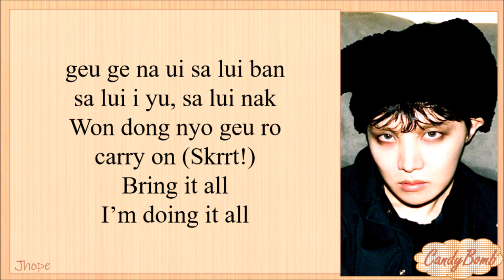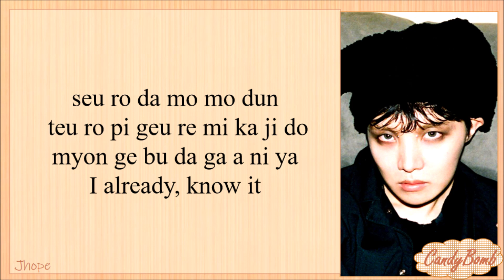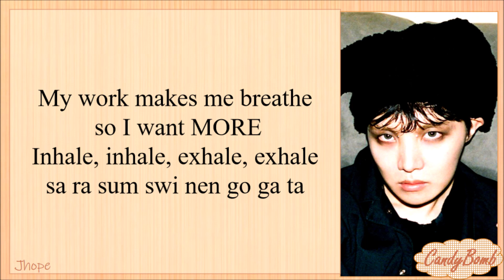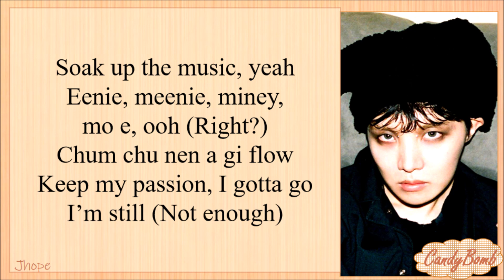JHOPE 'MORE' EASY LYRICS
Hi! If you love my easy lyrics video, please support my little online shop (for K-Pop lover)🙏❣️👇

* All administered to the HYBE entertainment